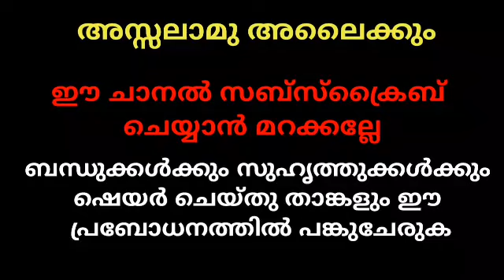Juma Kuthuba 19-03-2021 ജുമുഅ ഖുതുബ By Usman Mishkathi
ധൂർത്ത് /പിശുക്ക്  ഇസ്ലാമിൻറെ കാഴ്ചപ്പാടിൽ
രഹസ്യമായി ചെയ്യേണ്ട ചില കാര്യങ്ങൾ